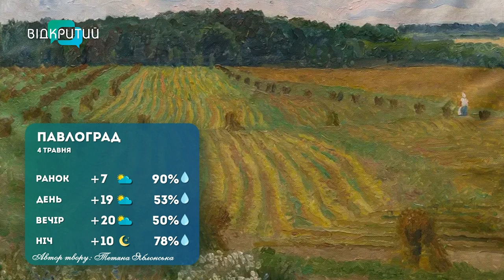Погода 4 травня 2023